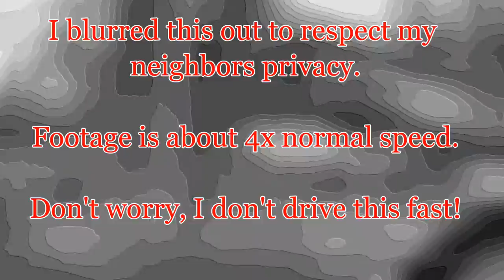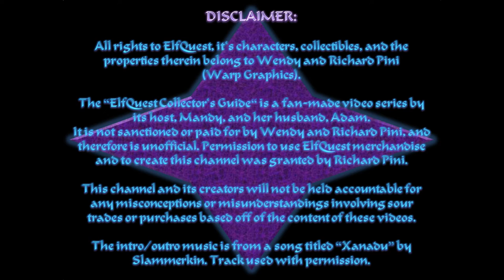NCBD Final Quest #18 Release Day Reaction & the Quest for the New Issue || Vlog #1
✨In this Episode, for NCBD (New Comic Book Day), i show my reactions to reading a NEW issue of the Final Quest, as well as show how FAR i have to Quest for the new issues from my closest comic shop, Iguana Comics!!

✨Want to send me something? here's my Mailing Address✨►
Mandy Roncalio-Meyer
Cave Junction, OR 97523
United States

✨Help me SHOUT at Dark Horse Comics for MORE ElfQuestMerch in one (or more!) of the following ways

i hope you enjoy this series, and i look forward to making more videos to showcase our fandom!

Until next time, Shade and Sweet Water, and Happy Hunting!

Video Edited by my wonderful husband, Adam Roncalio-Meyer

for more assistance with your own collection, please join the amazingly AWESOME 1,000+ members of the ElfQuest Collector's UNITE group on Facebook►

Join the Tribe in the Official Fan Group on Facebook, of which Wendy and Richard Pini themselves are active members►

The “ElfQuest Collector‘s Guide“ is a fan-made video series by its host, Mandy, and her husband, Adam.
It is not sanctioned or paid for by Wendy and Richard Pini, and therefore is unofficial. Permission to use ElfQuest merchandise and to create this channel was granted by Richard Pini.

This channel and its creators will not be held accountable for any misconceptions or misunderstandings involving sour trades or purchases based off of the content of these videos.

The intro/outro music is from a song titled “Xanadu” by Slammerkin. Track used with permission. listen to their entire ElfQuest-inspired album on SoundCloud: